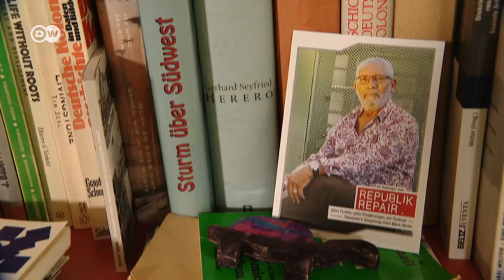Almanya'nın Namibya'daki karanlık tarihi - DW Türkçe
Alman sömürge tarihi, en çok tartışma yaratan konulardan biri. Bugün Berlin'deki Fransız kilisesinde düzenlenen törenle Namibya'ya o dönem öldürülen insanlara ait 20 kalıntı teslim edildi. Geçmişte öldürülen Herero ve Nama halkının torunlarına göre bu bir gelişme ancak onlar yaşananların hem soykırım olarak tanınmasını hem de tazminat verilmesine yönelik taleplerini sürdürüyor. DW'den Kate Brady, Berlin'de yaşayan Herero aktivisti Israel Kaunatjike ile görüştü. Kaunatjike, "Ölene kadar mücadele edeceğim" diyor.